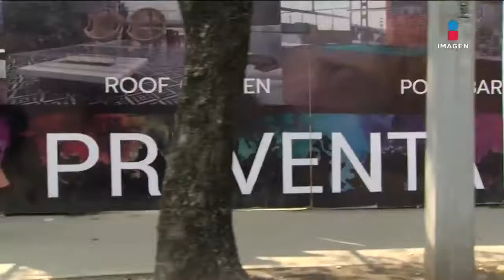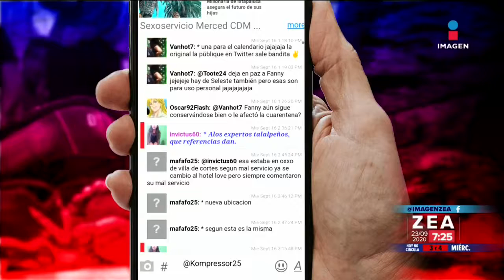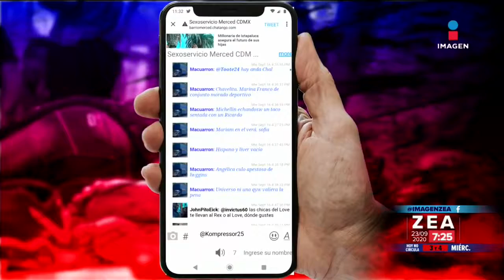47 organizaciones de Trata de Personas en México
En México se han detectado 47 organizaciones criminales ligadas  a la Trata de Personas, algunas han comenzado a utilizar las redes sociales para ofrecer a sus victimas en esta pandemia de Covid.